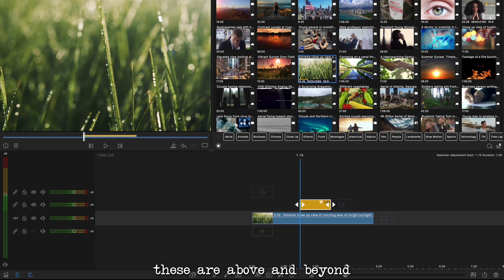What’s new in LumaFusion Version 5.2 for iOS & iPadOS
🎬 LumaFusion Essentials Masterclass

Level up your mobile editing with my complete LumaFusion training.
7 in-depth video lessons, 210 minutes of clear instruction, 68 project files, and 7 downloadable PDF guides — everything you need to edit with confidence.

:: Description ::

What’s new in LumaFusion Version 5.2?

First up, you now have 12 video and 12 audio tracks—more layers mean more creativity! But the real game-changer in 5.2 is Adjustment Clips. These go beyond traditional adjustment layers, allowing you to stack effects, keyframes, LUTs, filters, and transformations—anything from the Frame & Fit or Color Effects editors—and apply them across multiple clips or even your entire timeline. And yes, you can use multiple Adjustment Clips to help manage complex edits.

There’s also a new Reveal button, making it easier to see what’s happening in intricate edits.

LumaFusion 5.2 has something for everyone. The Titles Editor now includes more default shapes, and SVG graphics still function like fonts, meaning you can add drop shadows, save styles, and even import your own shapes.

We all love a good transition, and LumaTouch has improved how transitions work with text and transparent layers for smoother editing. Along with new transitions, Adjustment Clips, extra tracks, and SVG shape imports, there’s a lot in LumaFusion 5.2 to help you tell your stories.